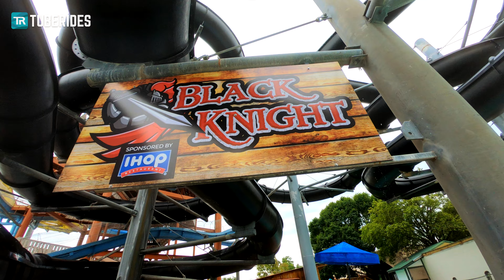Black Knight Water Slides | Schlitterbahn New Braunfels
Take a ride on the two Black Night tube slides at Schlitterbahn New Braunfels TX, United States. Both slides are not equipped with any light effects.

Type: Black Hole
↔ 550ft / 168m each

Dies sind die beiden Black Night Reifenrutschen im Schlitterbahn Wasserpark in New Braunfels, Texas, USA. Beide Rutschen besitzen keinerlei Lichteffekte.